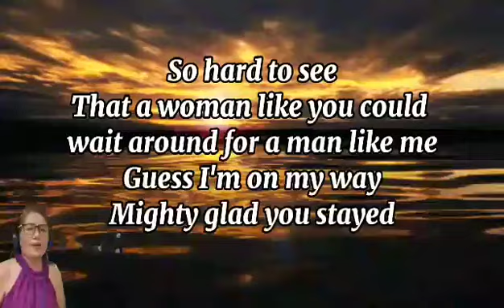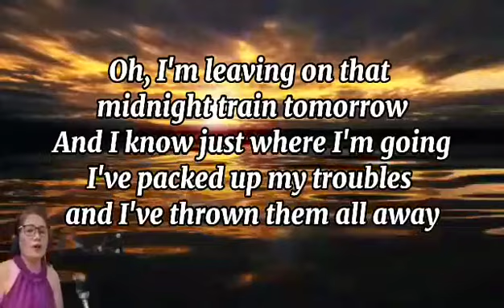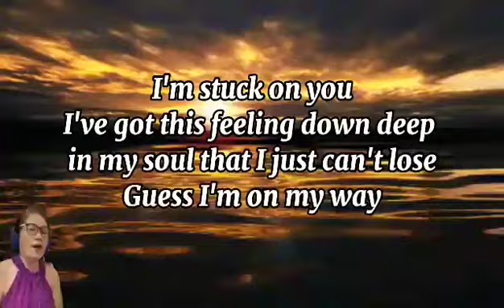STUCK ON YOU-LIONEL RICHIE (LYRICS) Coverby: PHTOKLTV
Cover this song only for intertainment, I like this song from Lionel Richie. Thanks for the consideration.